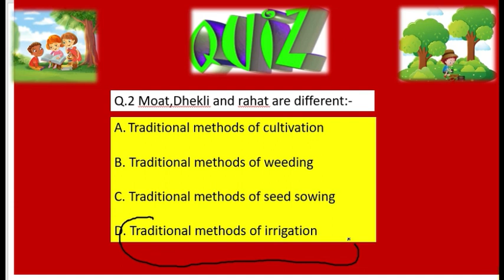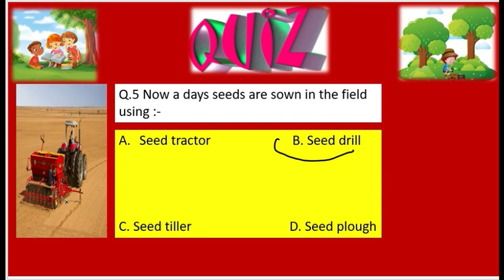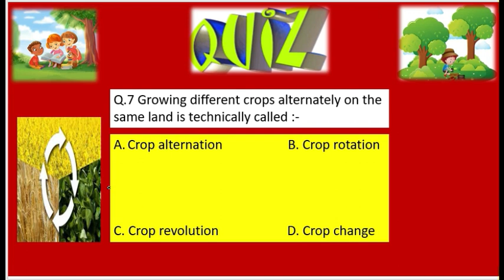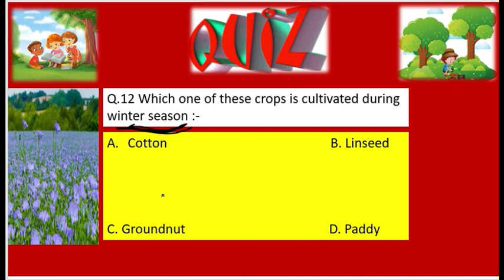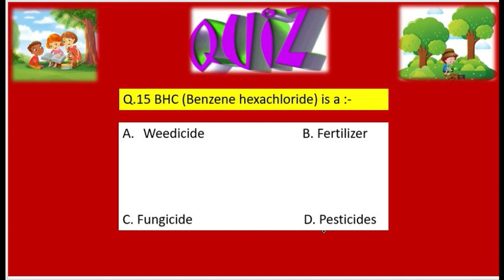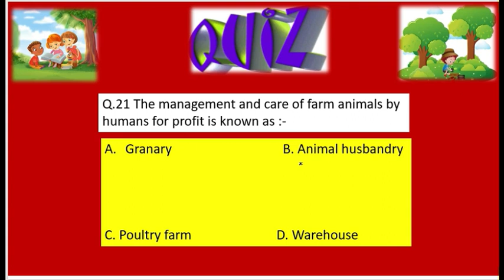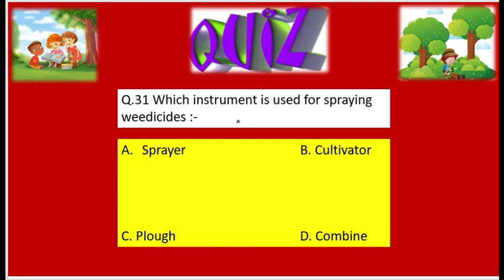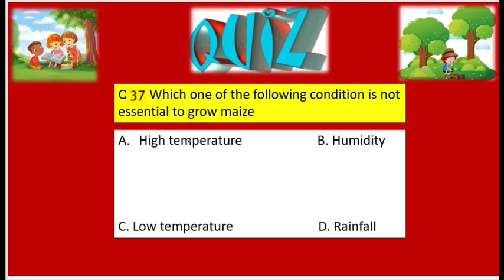MCQ NCERT Class 8 Science Chapter 1 | CBSE Crop Production and Management Class 8 Science MCQ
Class 8 Science Chapter 1 MCQ (Multiple Choice Questions) of Crop Production and Management with answers

Class 8 Science Chapter 1 MCQ (Multiple Choice Questions) of Crop Production and Management with answers and explanation for CBSE 2021-22
Chapter 1: Crop Production and Management Question /Answer. Multiple Choice Questions (MCQs)
CBSE Class 8 Science Chapter 1 Crop Production and Management Objective Questions
MCQ Questions for Class 8 Science Chapter 1 Crop Production and Management with Answers
Class 8 science chapter 1 Quiz
Crop production and management class 8 MCQ with answers
Crop production and management class 8 quiz
Crop Production and management class 8